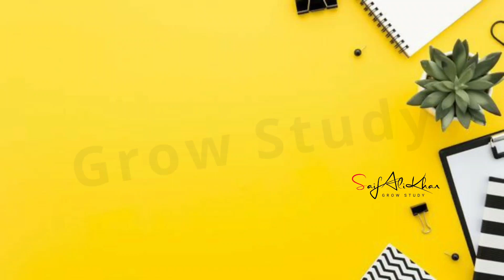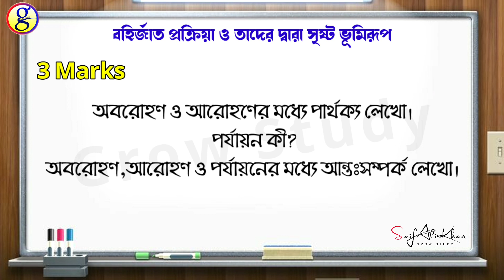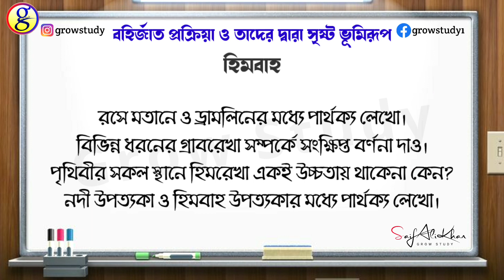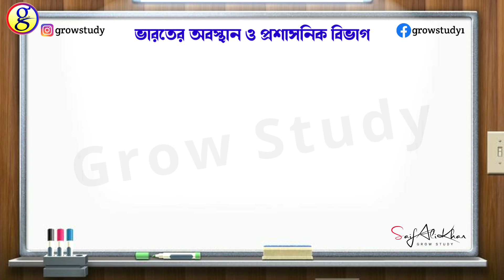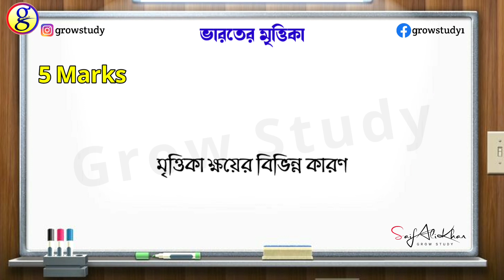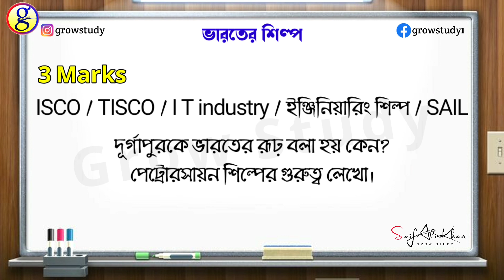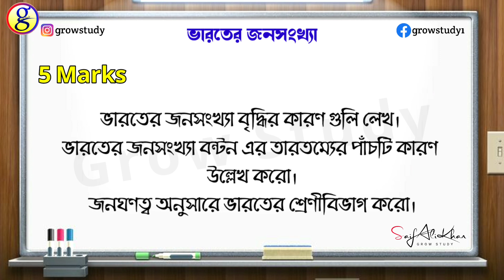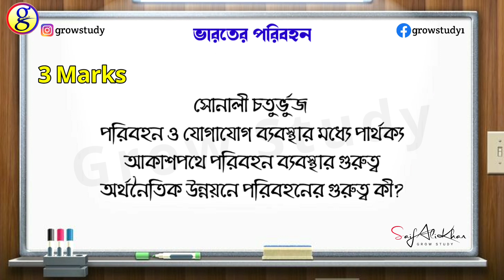Madhyamik geography suggestion 2021 | New Syllabus 2021 | মাধ্যমিক ভূগোল সাজেশন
Madhyamik geography suggestion 2021 | New Syllabus 2021 | মাধ্যমিক ভূগোল সাজেশন 2021

About this video:
This is a suggestion video for class 10th student for madhyamik exam 2021. In this video I have discussed the complete suggestion of geography subject according to the new syllabus from WBBSE. This video is about geography suggestion for madhyamik exam 2021.

Geography questions 3 and 5

2021 মাধ্যমিক পরীক্ষার জন্য ভূগোল বিষয়ের নতুন সিলেবাস অনুযায়ী সম্পূর্ন সাজেশন সম্পর্কে আলোচনা করা হয়েছে।